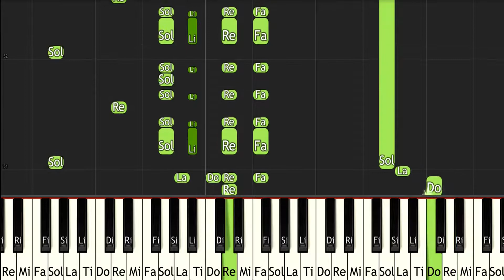Kirby Air Ride The Beginners Room - ピアノ（Synthesia）